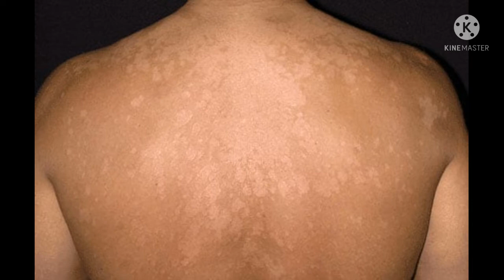শিশুও বাচ্চাদের মুখের সাদা ও লালচে ছাপ দূর করার ঘড়োয়া প্রতিকার/Home Remedies for Acne/baby skincare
অাসসালামু আলাইকুম,বন্ধুরা অনেক বাচ্চাদের মুখের উপর লালচে এবং সাদা ছাপ দেখা দেয় অথবা জন্ম হলেও দেখা যায়,এ নিয়ে প্রায় বাবা মায়ের দুশ্চিন্তার শেষ নেই,এটা নিয়ে ভয়ের কোন কারন নেই কিছু নিয়ম মানলেই এর থেকে খুব সহজে মুক্তি পাওয়া যায়,তবে যদি কোন শিশুর জন্মের পরেই ওরকম দাগ দেখা যায় তবে চিন্তার কোন বিষয় নেই এটাকে জন্ম দাগ হিসেবে ধরা হয়,এজন্য আজকের ভিডিওতে এ বিষয় নিয়েই আলোচনা করা হয়েছে,ভিডিওটি দেখে আশা করছি উপকৃত হবেন এবং ভিডিওটি ভালো লাগলে অবশ্যই আমার চ্যানেলটিকে সাবস্ক্রাইব করে রাখবেন পরবর্তী ভিডিও দেখার জন্য ধন্যবাদ।